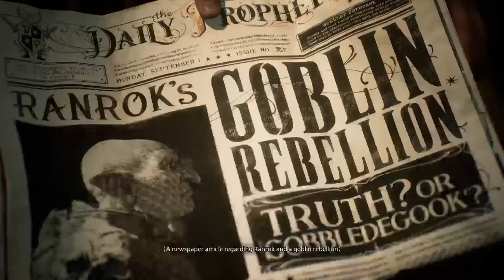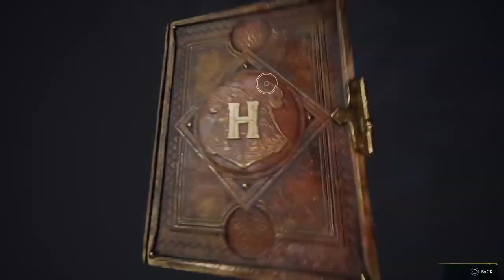Shaun plays Hogwarts Legacy part 1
I am a author, youtuber, and gamer. As long as you keep the chat polite I will try my best to respond as I play. I try not to talk during cutscenes. So join me as I explore Hogwarts and learn to become a wizard in the massive open world game of HOGWARTS LEGACY!!!

Also consider checking out my own book series, if you are a Harry Potter fan you will love my book series: The Guardian of Light. Currently on amazon as paperback, ebook, and audiobook.